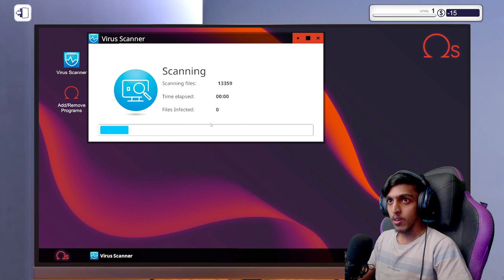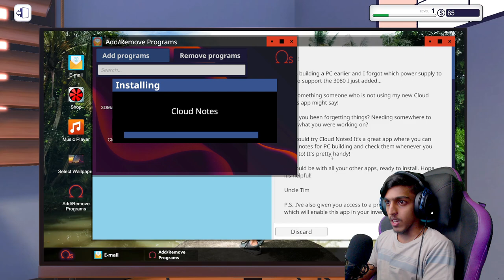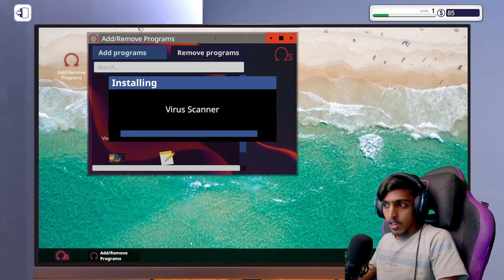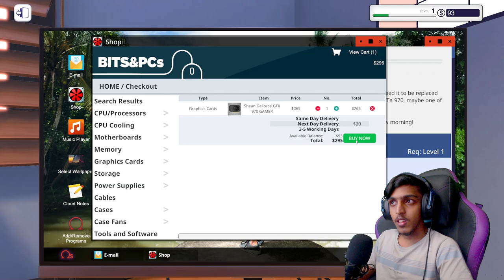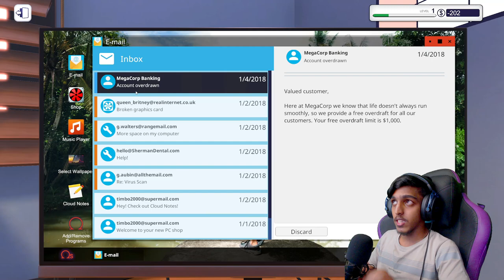i Accidentally BUILDED a PC 😂😂 !! GAME THERAPIST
SPEC
PROCESSOR : i5 10400F
GPU                : GTX 1660 Ti 6GB
MOBO            : ASUS z490p
RAM               : 16GB G-Skill
CABINET        : ANTEC DF600
COOLING       : COLLER MASTER
SMPS             : 550 W
HEADPHONE : RED GEAR CLOACK
CAMERA : LOGI TECH C922 Pro

gta v
gta online
techno gamerz
bb gaming
hindustani gamer
chapati gamer
gold cars
frostbite gaming